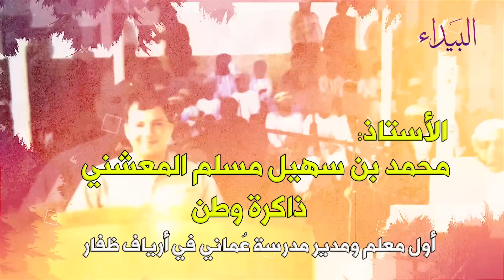الأستاذ محمد بن سهيل مسلم المعشني ذاكرة وطن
مجموعة البرامج التلفزيونية.
تنفيذ| وحدة الإنتاج المرئي